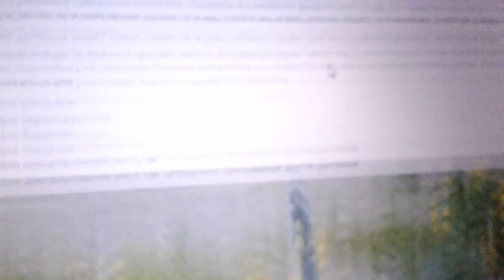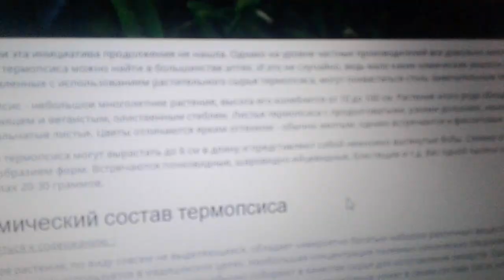Термопсис: лечебные свойства и противопоказания.